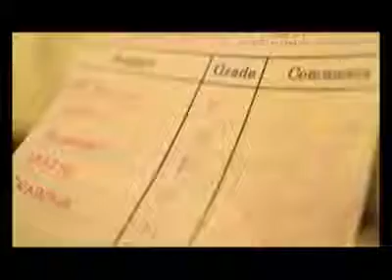pakistani gullu but 2015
lol .is this gullu but.